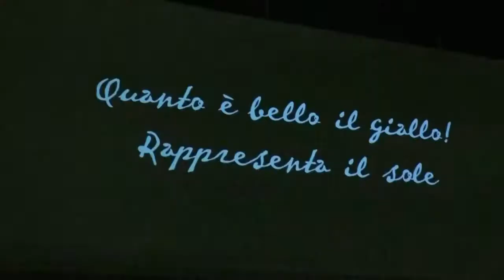Bari, inaugurazione Teatro Margherita - intervista a Giancarlo Bonomo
'VAN GOGH ALIVE - The Experience'
Bari, Teatro Margherita - 5 dicembre 2018
Inaugurazione della mostra e riapertura del Teatro chiuso dal 1980. Con il governatore Michele Emiliano e il sindaco Antonio Decaro